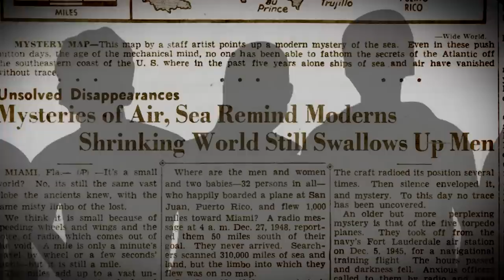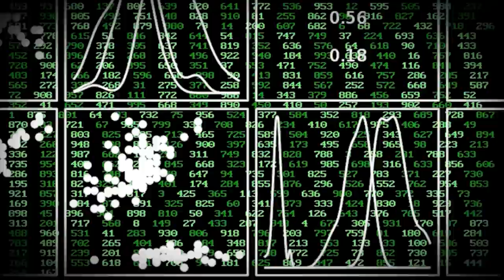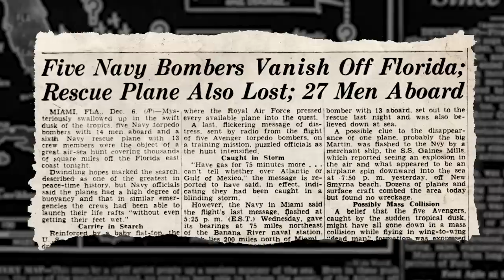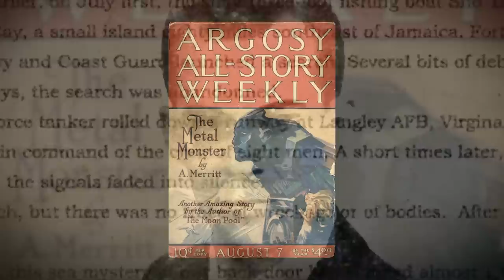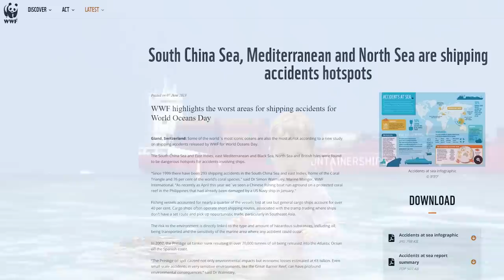The Bermuda Triangle Explained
While the Bermuda Triangle is full of its own environmental wonders, the media often stretches the secrets and mysteries that lie behind it. Once speculation stops and scientific research takes over, it becomes clear that plenty of Bermuda Triangle facts provide a perfectly plausible explanation for the disappearances that occur within the area. After analyzing the ominous enigmas and terrifying stories that surround the missing ships and aircraft carriers, their disappearances become less of a conundrum and more of an overexaggerated conspiracy.